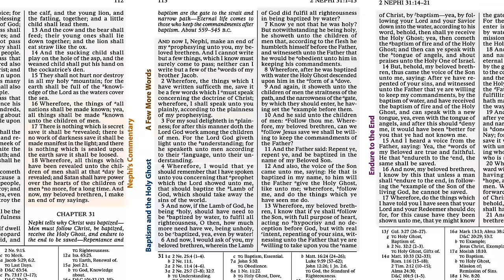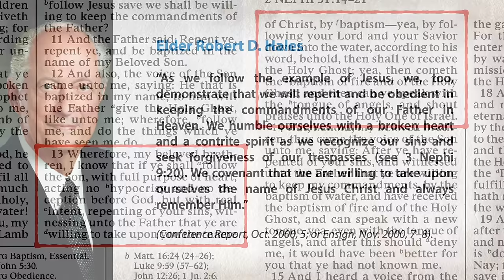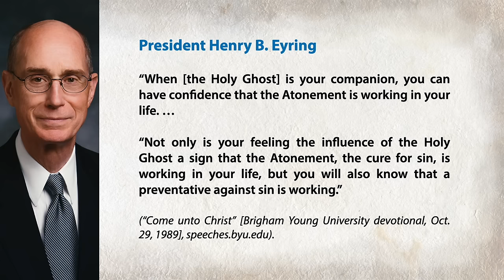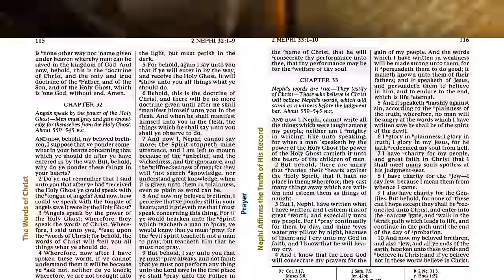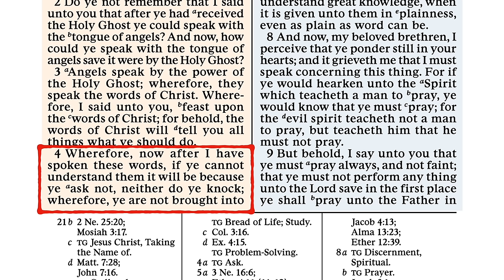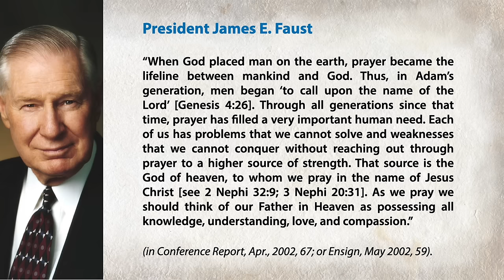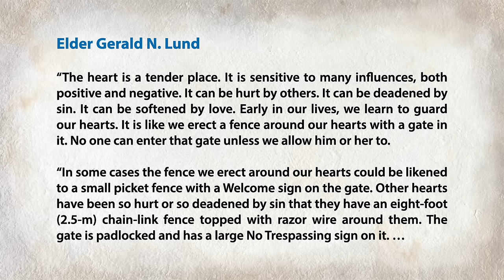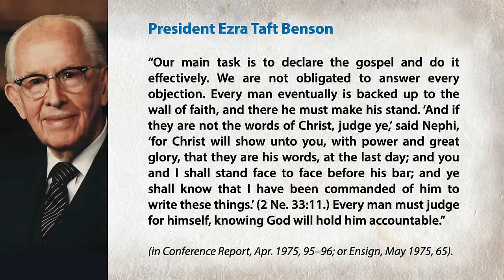2 Nephi 31-33 | Scripture Gems (Come Follow Me reading for March 18-24, 2024)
The Fullmer brothers explore the final words of Nephi in their final new episode on Scripture Gems. We'll use the 2020 episodes to finish up this year of study. Link to the playlist so you don't miss an episode:
Timecodes:
0:00 - Introduction
01:00 - 2 Nephi 31
17:04 - 2 Nephi 32
29:31 - 2 Nephi 33
39:52 - Special Notice